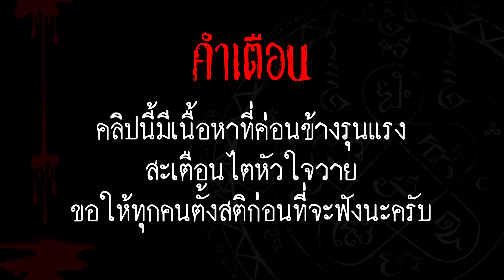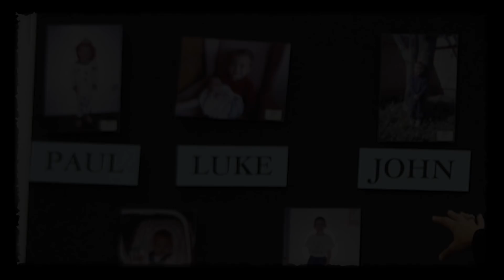รวมเรื่องราวสุดสยองของ "คุณแม่สายมืด"【Punica สาระสีดำ#20】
สวัสดีน้องๆ ทุกคนด้วยนะครับ พี่โอ๊ค-พูนิก้า กับรายการสาระสีดำ กลับมาพบกับน้องๆ อีกแล้วนะครับ วันนี้เป็นควันหลงจากวันสำคัญอย่าง วันแม่แห่งชาติ 12 สิงหาคม ที่ผ่านไปนะครับ

จะเป็นยังไงหากคุณแม่ กลายเป็นเป็นคุณแม่สายมืดที่ไม่ได้รักลูกตัวเองอย่างที่ทุกคนคิด ต้องลองไปชมกันครับ

ขอขอบคุณเครดิตภาพการ์ตูนเรื่อง "การิน ปริศนาคดีอาถรรพ์"
และใครสนใจหนังสือ สามารถหาชื้อได้ที่นี่เลยครับ